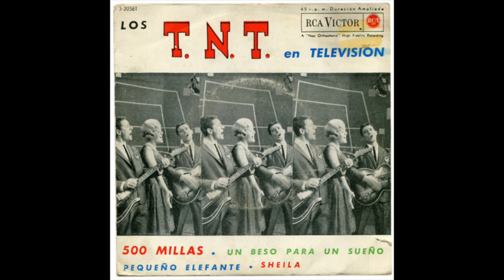Los TNT, "Los T.N.T. en televisión" (Ep incompleto1963)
Los TNT
Extended play
1963